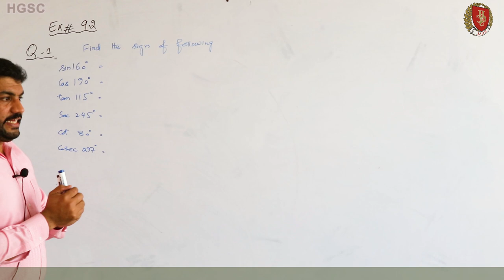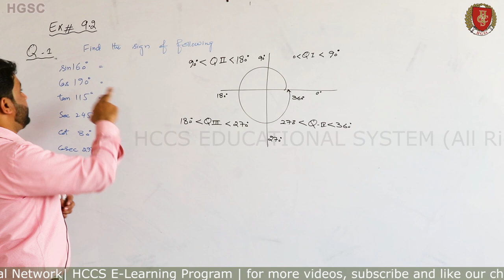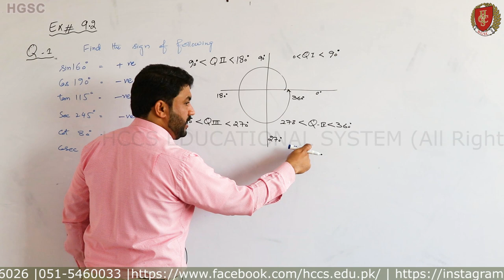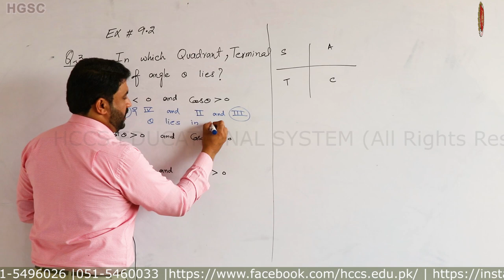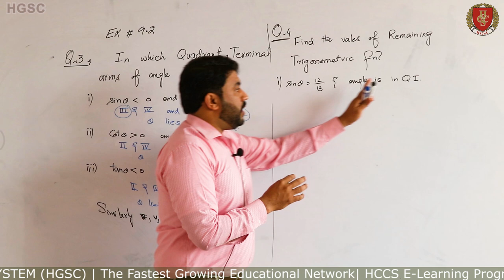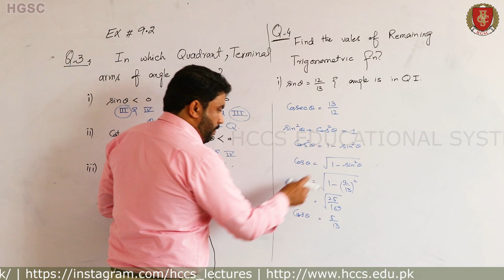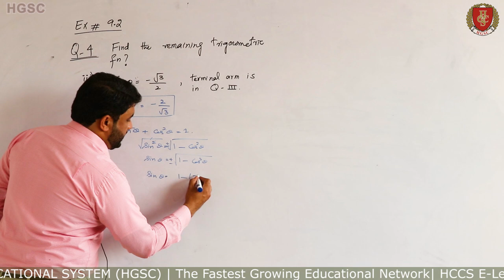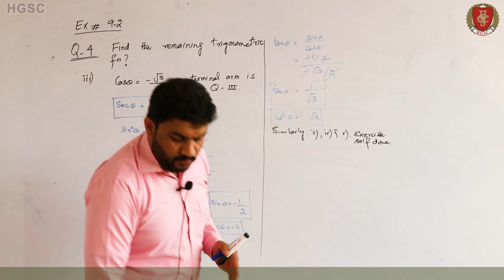Trigonometry (Part VII) Ch# 9 | EXERCISE # 9.2 | Q # 01 to 04 | Math 1st year | Prof. ADIL | Lec 7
THIS VIDEO WILL COVER EXERCISE 9.2 (Q 1 TO Q 4)

These Lecture are very important for Matriculation (SSC) , Inter (HSSC), ECAT, NUST ENTRY TEST, NUMS ENTRY TEST.